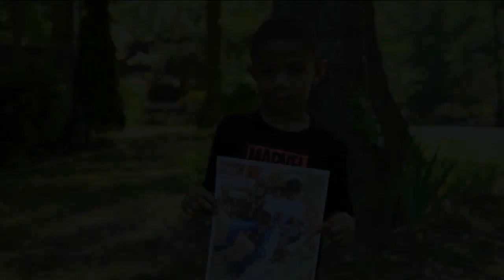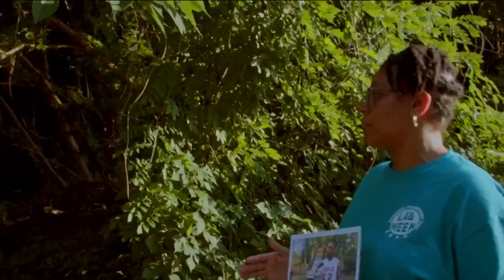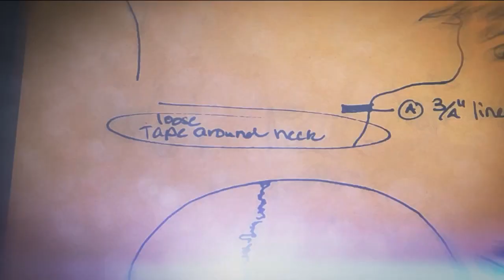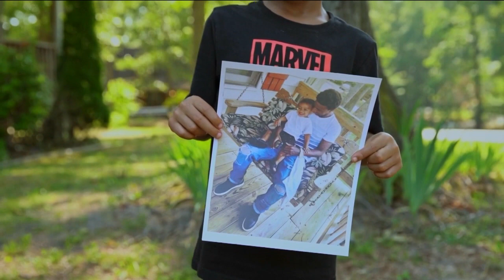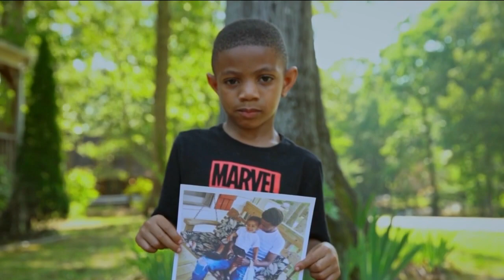Mom calls for police to reopen the case after her son was tortured, killed on front porch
CBS 6 Crime Insider Jon Burkett has partnered with the Reopen the Case Foundation to highlight cold cases in Virginia with the hope that someone will see the story and provide police with the information investigators need to make an arrest.